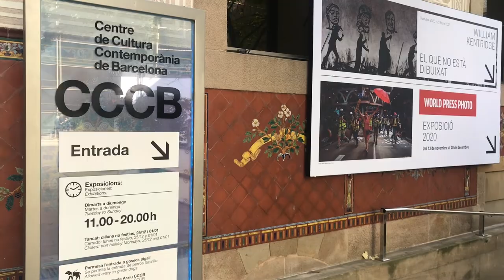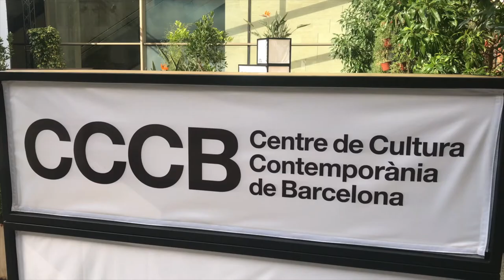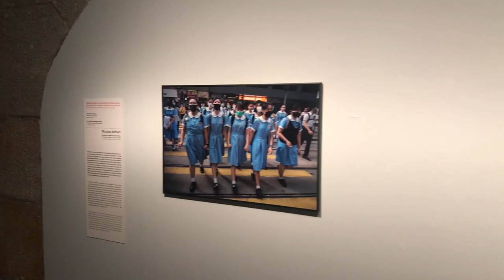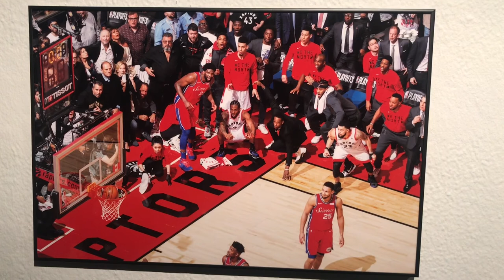World Press Photo 2020 Expo in Barcelona | 5 Photos to See | CCCB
The World Press Photo 2020 expo is only here in Barcelona at the CCCB until December 20th.  Make sure you don't miss your chance to see the best photos in world!

In the video, I visit World Press Photo 2020 and give you my five favorite photos to see and a special bonus photo!  NO SPOILERS, the five photos are a mix of my personal favorites and

If you can't make it in person, this year there are options for virtual visits starting November 18th.  Entrance to the exhibit costs 6€ and is open Tuesday-Sunday from 11AM.